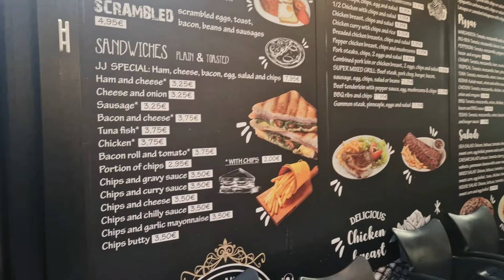10 HOTELŮ V BENIDORMU ŠPANĚLSKO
V tomto videu vám chci ukázat, jak vypadá Benidorm mimo sezonu a kolik stojí hotely v tomto období, abyste sami zvážili, jestli stojí za to jezdit do Benidormu v létě, kdy jsou ceny hodně vysoké, nebo si udělat pěknou dovolenou v zimě a uniknout české zimě a za velmi výhodnou cenu za  ubytování.
00:34 HOTEL BRISTOL
03:42 STOJÍ TO ZA TO
03:52 GRAN HOTEL BALI
04:48 HOTEL MARINA RESORT
05:29 HOTEL PRESIDENTE
05:46 HOTEL GOLD ARCOS
05:56 HOTEL SERVIGROUP VENUS
06:20 HOTEL SERVIGROUP PUEBLO BENIDORM
06:57 HOTEL HELIOS
07:45 HOTEL AMASSADOR II PLAYA
08:05 PROCHÁZKA
08:43 PLÁŽ
10:40 NABÍDKA SLUŽEB
11:04 HOTEL DON PANCHO
11:40 ZÁVĚR